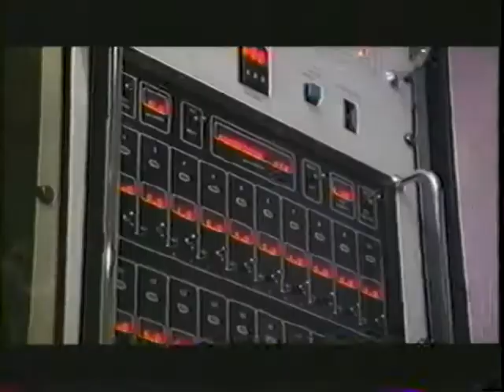The Truth About Light Cigarettes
This video details the secret behind light cigarettes. They have the same tar, and same nicotine as real cigarettes, but are marketing to be lower.